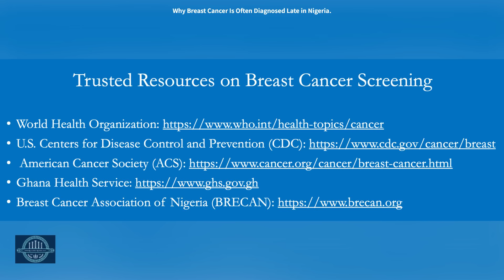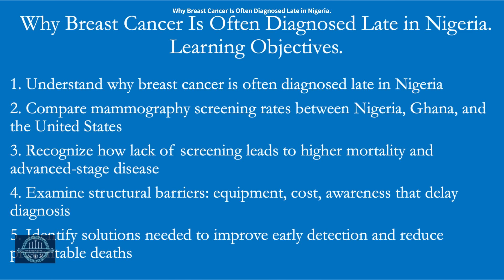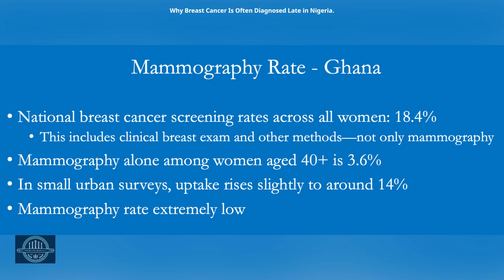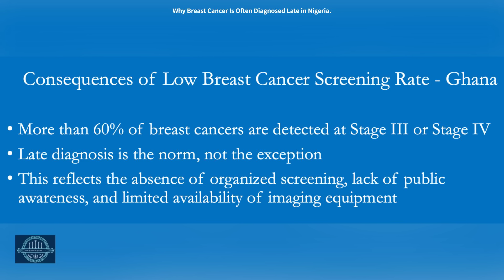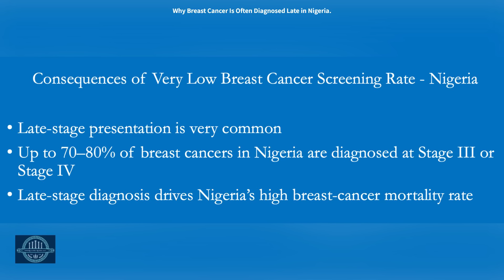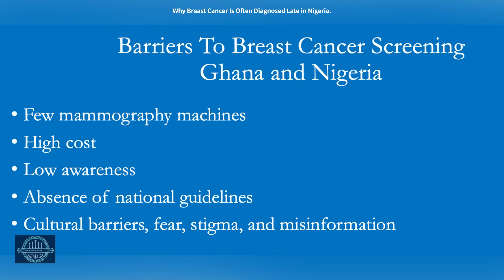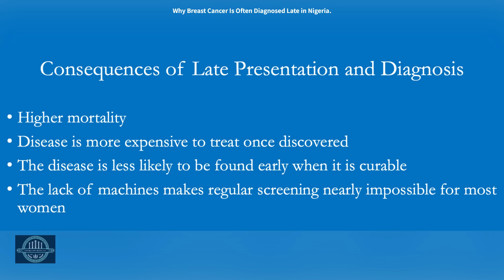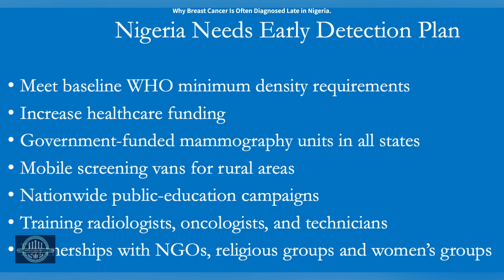Why Breast Cancer Is Often Diagnosed Late In Nigeria.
This video explains why breast cancer is often diagnosed late in Nigeria and also in Ghana. We compare screening rates with Ghana and the United States. We discuss the lack of mammography machines, high costs, low awareness, and weak national guidelines that leave millions of women at risk. Early detection saves lives. Nigeria must act now to improve screening and protect women’s health.